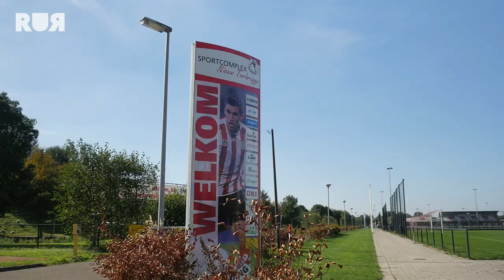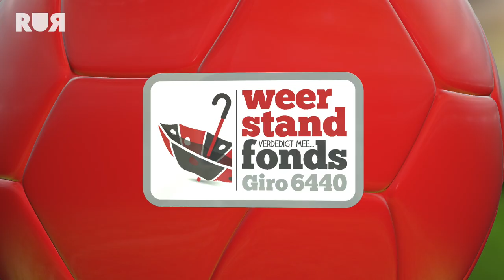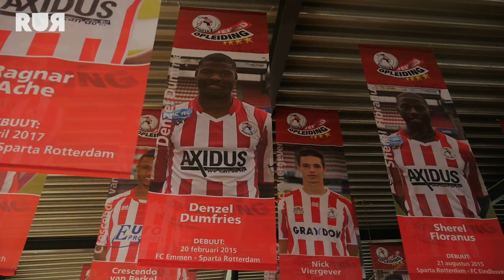HENK VAN STEE STELT KNIE OPERATIE UIT SPECIAAL VOOR BOLLENBOFFEN BOKAAL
In de eerste aflevering van de Bollenboffen Bokaal zijn we te gast bij R.V & A.V. Sparta. Henk van Stee, technisch directeur van Sparta, heeft speciaal met zijn operatie voor een kunstknie gewacht om te kunnen scoren voor het goede doel!